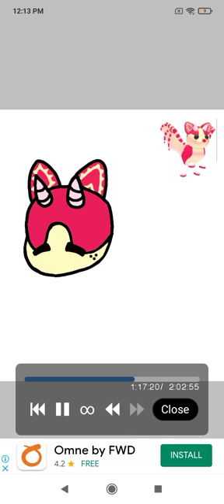How to draw a strawberry shortcake bat dragon from adopt me Easy steps (app: ibis paint x ☺️🍓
I just made this for fun and I enjoyed drawing this art I tried my best to draw it so pls don't judge😌😞